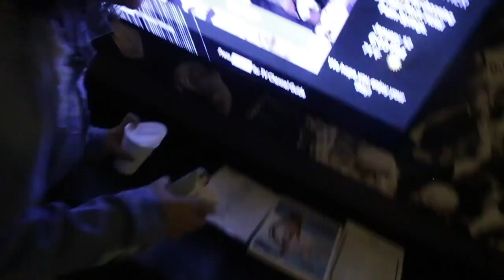BTS Show Day W/ Anthony Alexander (Hard Rock Hotel)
Music is my heart and soul singing since the age of ten and I can't imagine doing anything else. If you can make a career out of something you love, then you'll never work a day in your life.

 Art has a way of moving people from emotion to inspiration. If singing inspires one person to be happy and  feel joy then my heart feels happy. Music is designed to touch an audience through sound. I'll do my best to please my audience with each performance.

I would love to know what songs my audience wants to hear.